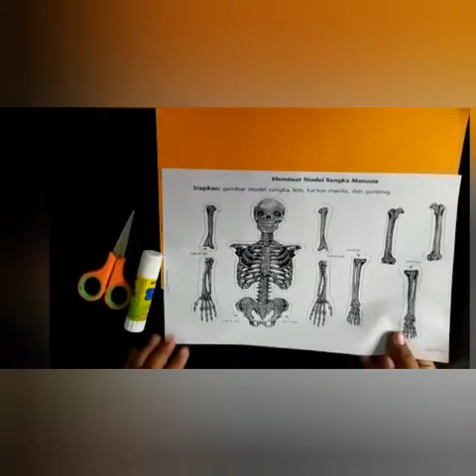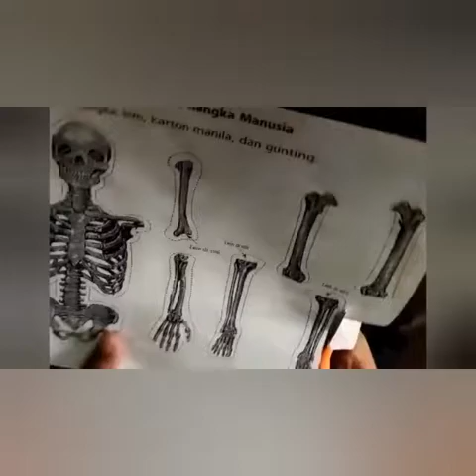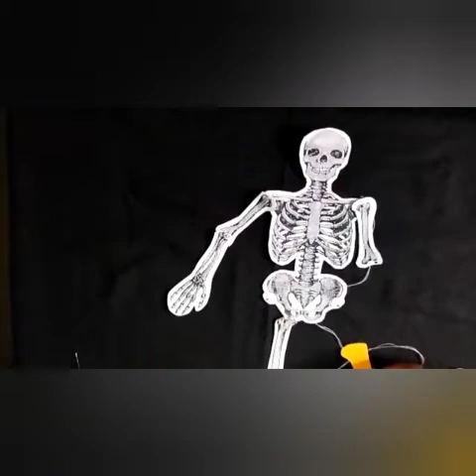MEMBUAT WAYANG TULANG || Tema 1 Kelas V